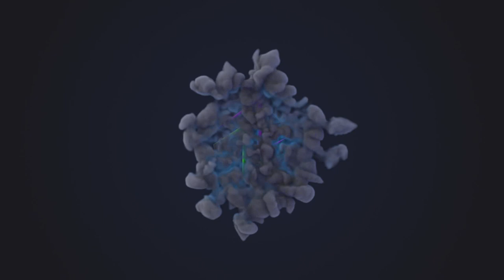Tips & Trik: Cara untuk mendapatkan Senjata Bintang 5 Taishi Ci di Dynasty Warriors 8 || Free Mode